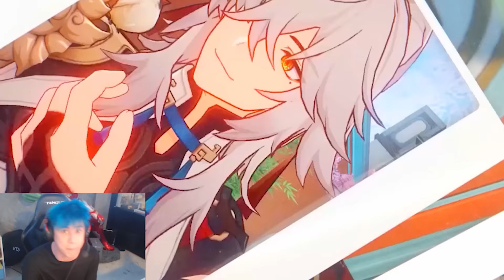ซอมบี้ก็ซอมบี้เถอะ ใส่หมด..ไม่สนลูกใคร!! 555555555 (Part.2/2)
Honkai Star Rail เกมอันดับ 1 ท็อปดาวน์โหลดใน 100+ ประเทศ เปิดให้เล่นแล้ววันนี้ โหลดเลย
กดใช้ไอเทมโค้ด HSRVER10XEDLFE เพื่อรับ Stellar Jade ฟรี มาเล่นกันเยอะ ๆ นะค้าบบ